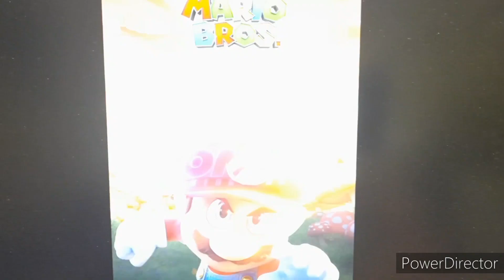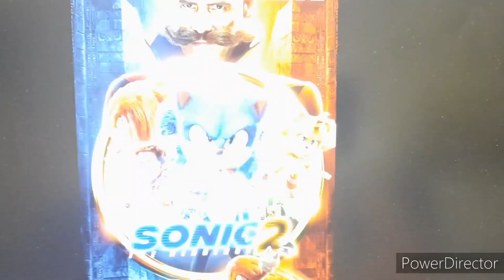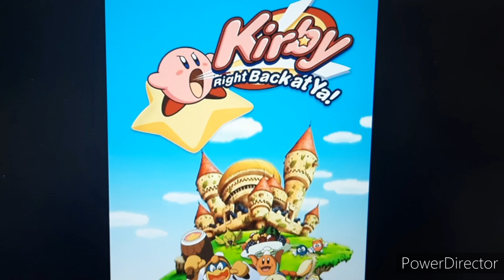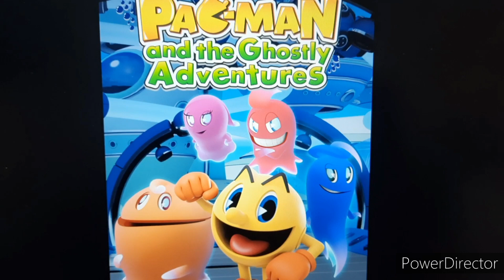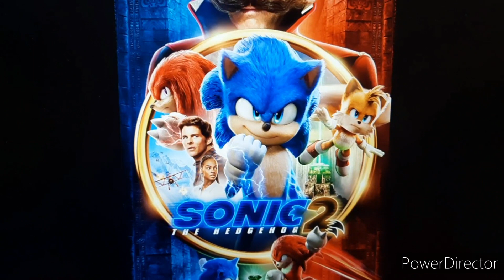Nintendo Discussion: Is a Super Smash Bros. Movie Worth Making? (Good or Bad Idea?)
No more cinematic universes please

For the past few years, video games have been getting some pretty good movie adaptions. But, something that has been happening and talked about for a few weeks recently is a potential and possible Super Smash Bros movie. The real question is: is it worth it?